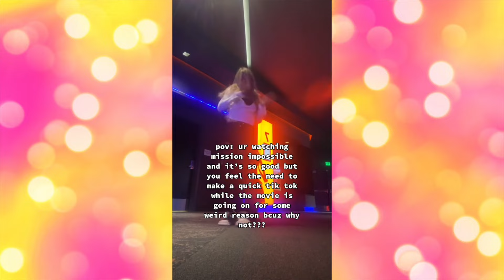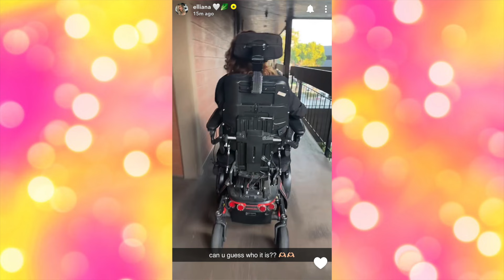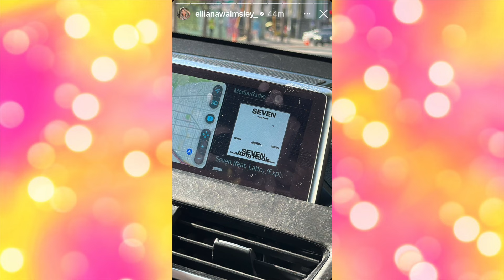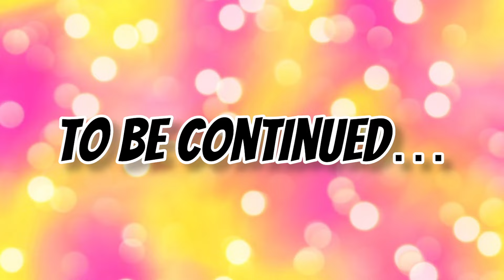ELLIANA WALMSLEY STORY UPDATES!🌸 | Part 28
Elliana Walmsley story updates from the 24th July to the 30th July!!

These videos are NOT monetised. I make them for the fans who don't have social media and aren't able to see all of Elliana's content!!!